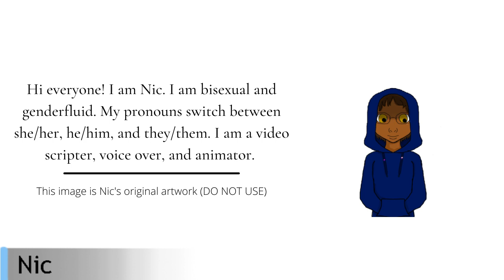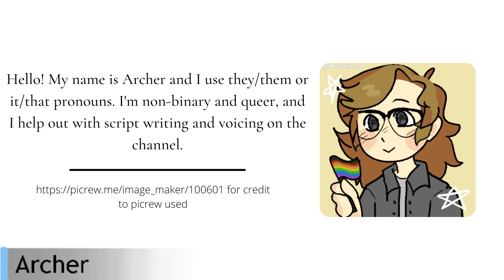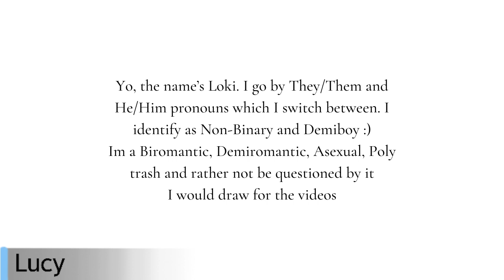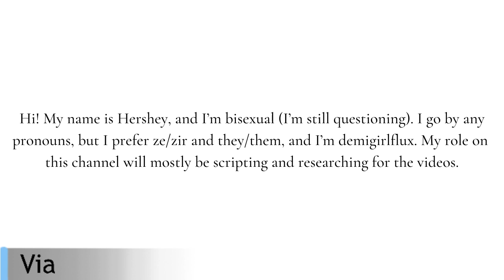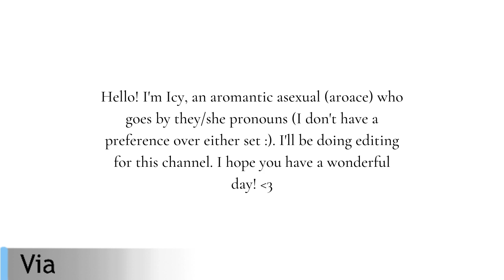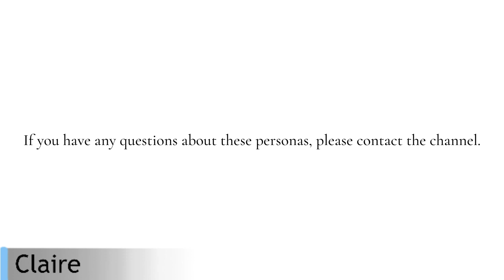Channel Trailer - The Rainbow Project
Channel Trailer for our new YouTube channel The Rainbow Project!

Note: The rectangles at the bottom left of the screen are meant to signify who is talking, because Lucy and Via had to read a couple of people's intros for them.